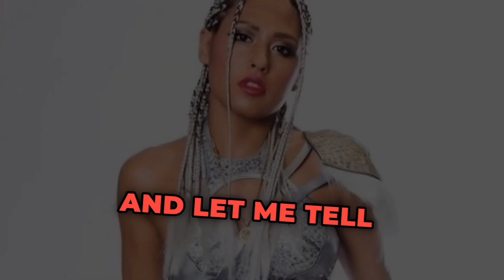Giulia officially arrives in NXT- Talkin Wrestling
In this episode of Talkin Wrestling, we dive into the buzz surrounding Giulia’s official arrival in NXT! The Italian-Japanese superstar made her anticipated debut at WWE No Mercy, and she’s already putting the entire NXT women’s roster on notice. Join us as we discuss Giulia’s journey from dominating the Japanese wrestling scene to making her mark in WWE. How will she shake up the competition in NXT? Tune in to find out!